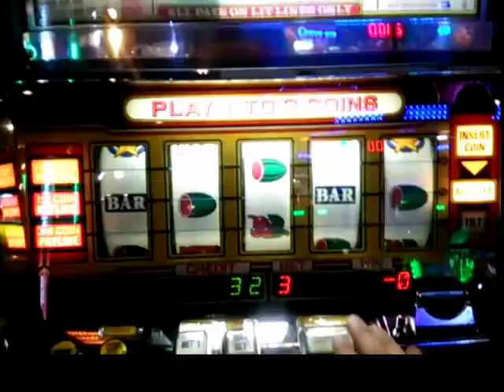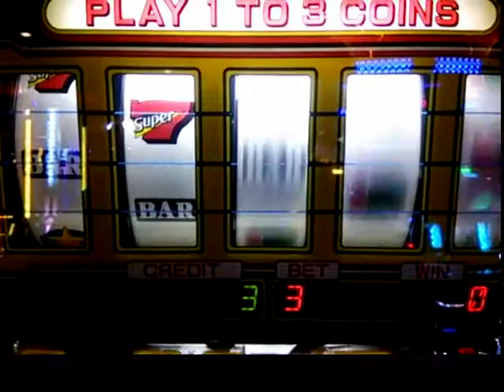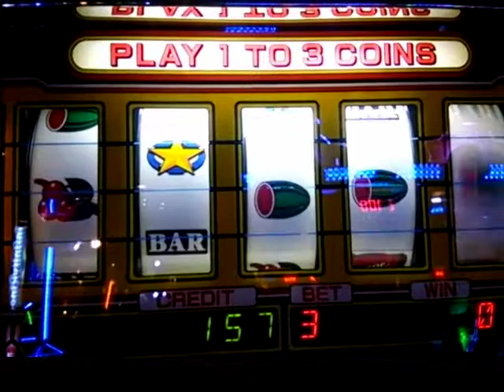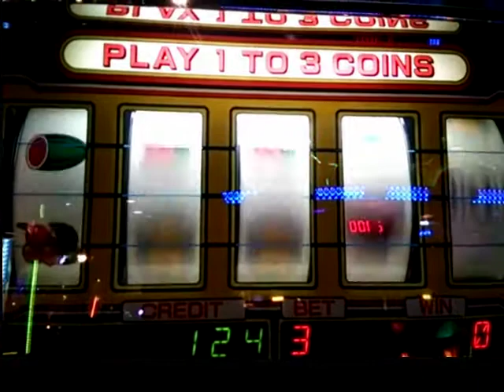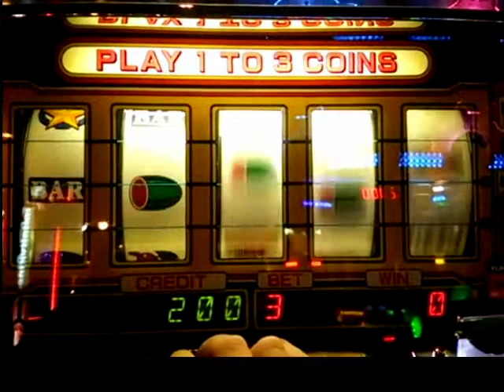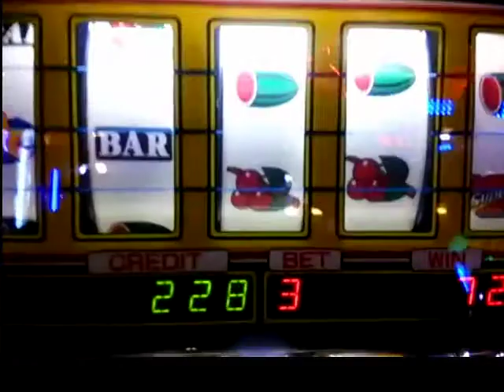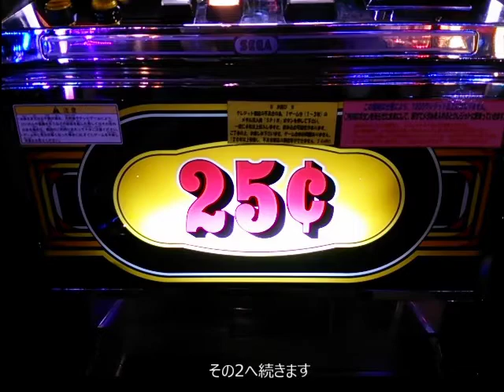【メダルゲーム】 セガ メカスロ M5001 その1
旅先でレアらしいメカスロがあったのでプレイしてきました。
セガの「M5001」というマシンだそうです。20年以上稼働しているとのこと。隣に4リールのM4001(M4002？)も置いてありました。

撮影：タイトーステーション広島広島本通店　(メダル単価1k300枚,10k4000枚)